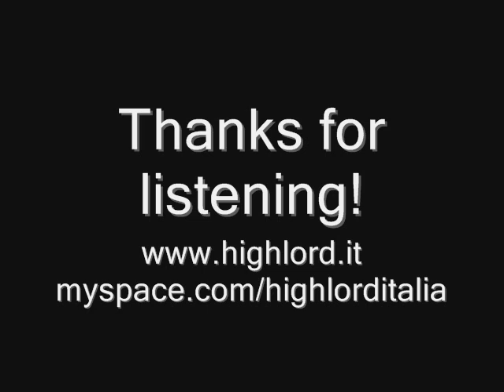Highlord The sweetest drug Italian Metal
track number 3 from album: Instant Madness
released by SoundHolic Japan and SELF in 2006